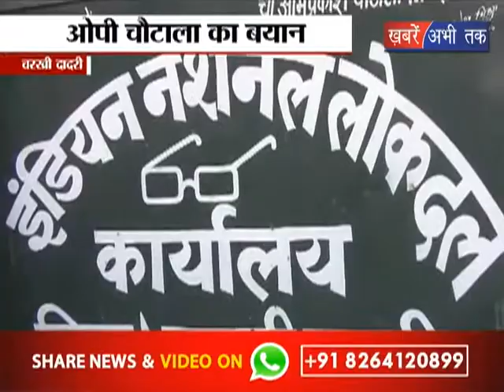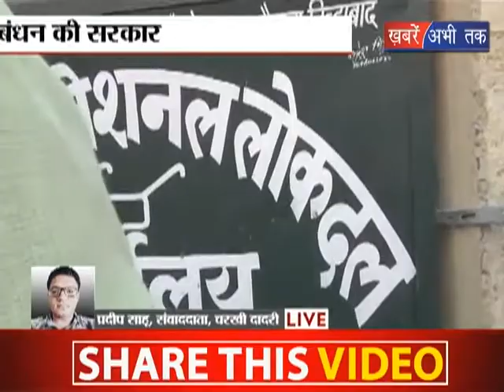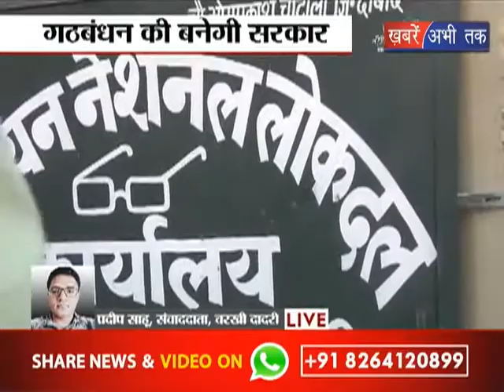ओपी चौटाला का बयान || Khabrain Abhi Tak Live